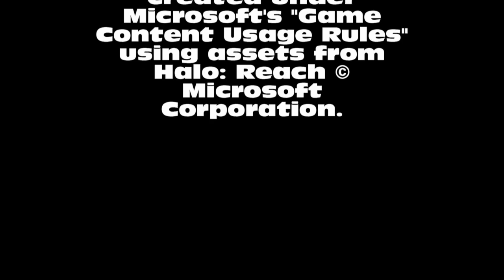The Elites Season 2 Episode 4 (Halo: Reach Machinima)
The epic battle rages on! With slow-mo explosions, Osiris firen hiz lazar and bastards shooting people in the face. And Who is Anubis?